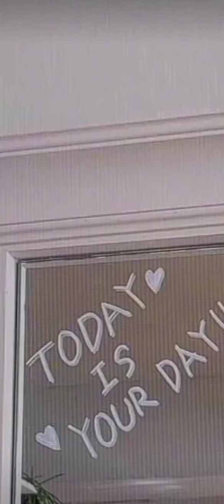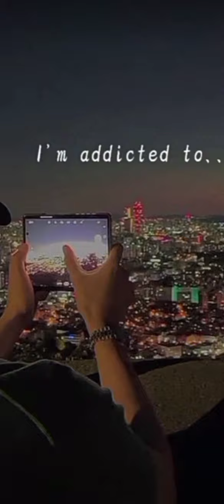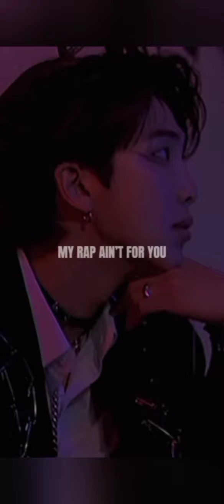Some of my favorite video of Namjoon . And Happy birthday to our best, handsome, and youngest leader